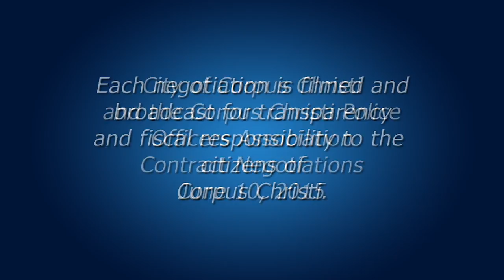Corpus Christi Poliec Negotiations June 10, 2015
Corpus Christi Police Officers Association negotiations with the City of Corpus Christi.